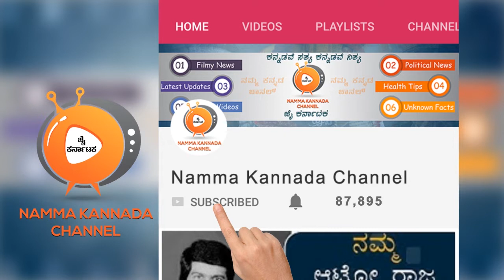ದೊಡ್ಡ ಅವಂತರಕ್ಕೆ ಕಾರಣರಾದ ಚಂದನ್ ಶೆಟ್ಟಿ ಅದರಲ್ಲು ನಿವೇದಿತಾ ಜೋತೆ ಮದುವೆ ಡೇಟ್ ಪಿಕ್ಸ್_ಶಾಕ್ ಆಗ್ತೀರಾ